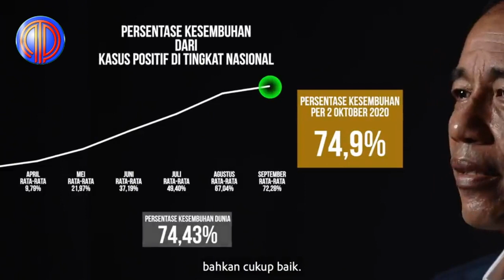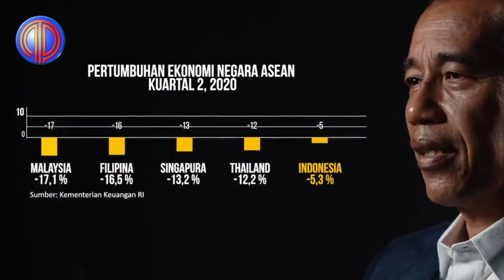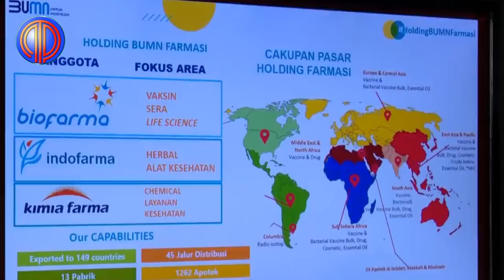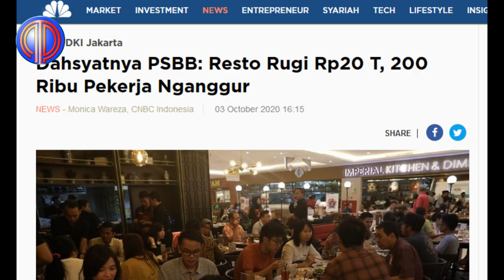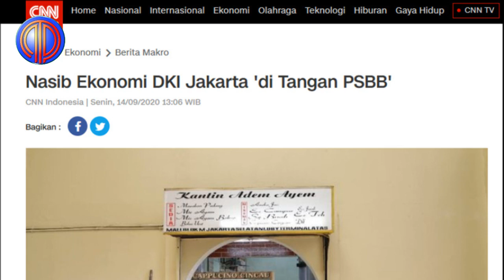'Támpáяan' Keяas Jokowi Buat Anies: Jángán Sők-Sőkan LőckĎőwn!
Presiden Joko Widodo (Jokowi) menegaskan strategi awal pemerintah dalam menangani wabah pandemi Covid-19 adalah mencari keseimbangan. Pemerintah tak ingin hanya fokus pada masalah kesehatan.Jokowi menegaskan, kesehatan masyarakat tetap menjadi prioritas pemerintah dalam menangani Covid-19.

Namun, bukan berarti pemerintah akan begitu saja mengorbankan perekonomian yang juga terdampak pandemi.Jokowi menegaskan, pemerintah sampai saat ini terus berupaya mencari keseimbangan tersebut. Harapannya, masalah kesehatan bisa teratasi, persoalan perekonomian pun tertangani agar beban masyarakat tidak semakin bertambah.

"Tidak perlu sok-sok-an akan me-lockdown provinsi, me-lockdown kota, atau me-lockdown kabupaten, karena akan mengorbankan masyarakat. Kita serius mencegah wabah supaya tidak meluas," bebernya.